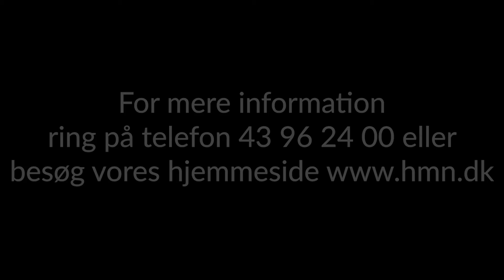Præsentation af M2 Standard Bade-/ Toiletstole | HMN A/S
Denne video er en kort præsentation af M2 Standard Bade-/ Toiletstole.

M2 Smal, M2 Skubbebøjle, M2 Kørehåndtag, M2 Skubbe & Netryg & M2 Høj Netryg.

Besøg vores hjemmeside for flere informationer om vores produkter.